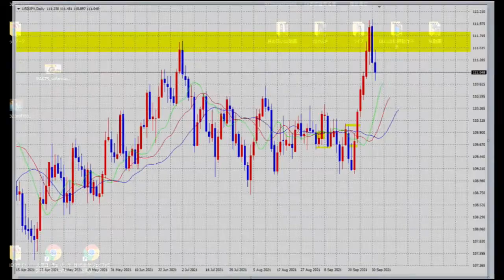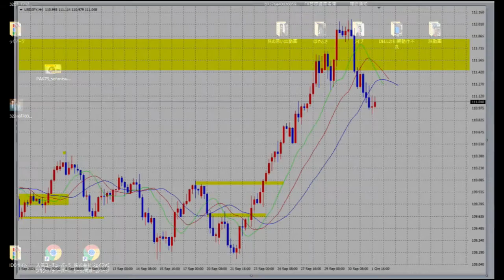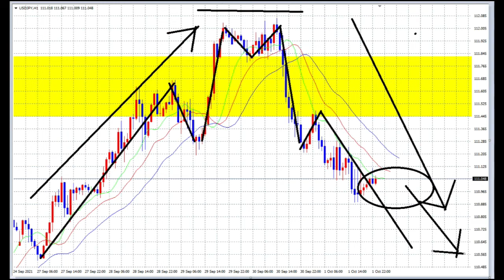【FX】左右対称一時間軸